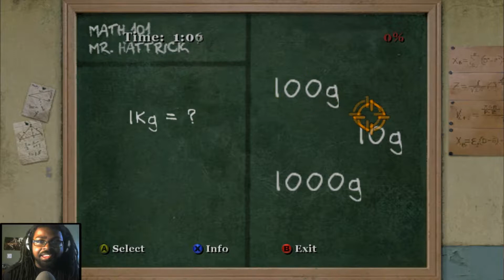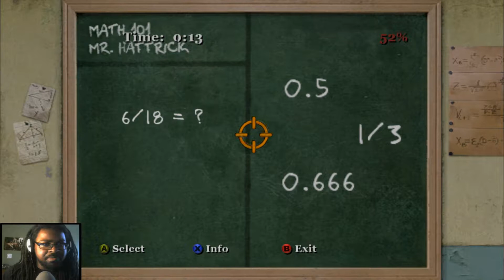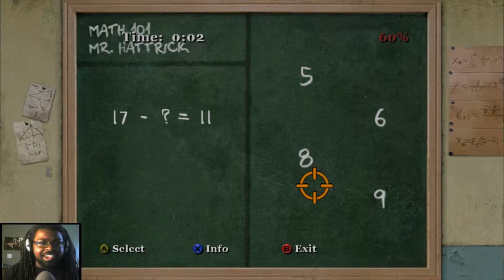Mascot Melee: Let's Play Bully Scholarship Edition Episode 24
Am I still an idiot...maybe not! Also, problems against the jocks have escalated with another cunning plan from Ernest!